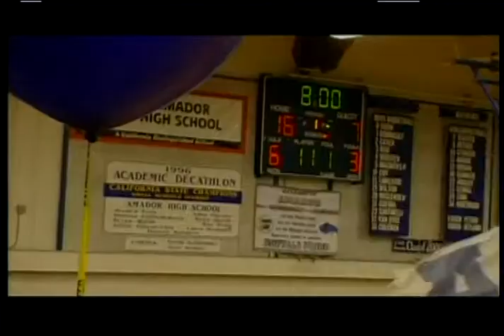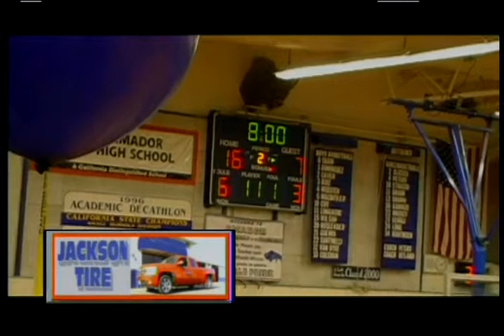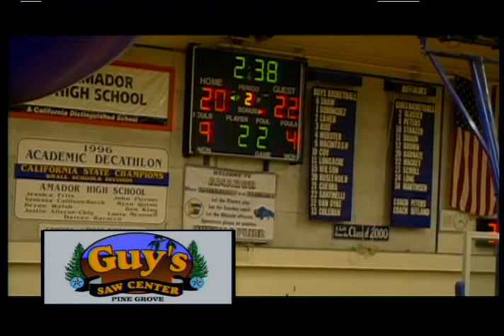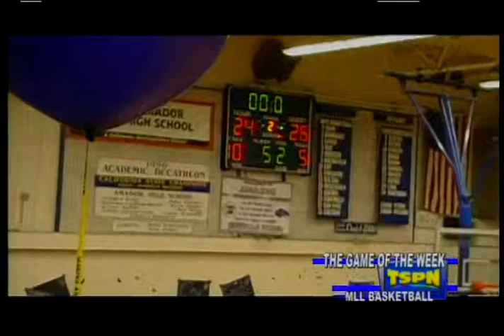14 OSS Argonaut vs Amador First Half